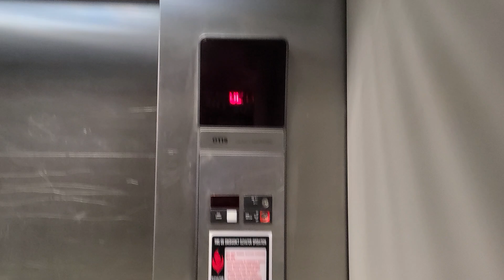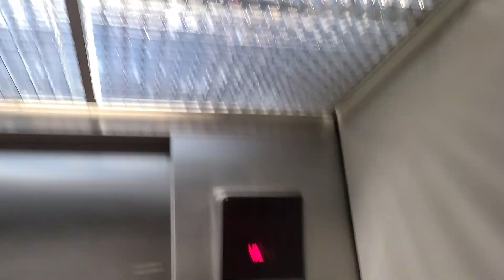1986 Otis Hydraulic Elevator at Collin College Spring Creek Campus (Teachers Lounch)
Riding The Elevator with Eric at Collin College Spring Creek Campus Teachers Lounch in Plano TX.

Technical Features:

1. Year Installed: 1986
2. Brand: Otis
3. Fixtures: Older Series 1
4. Controller: LRV4
5. Capacity: 3500 LBS
6. Speed: 125 FPM
7. Drive Machine: Hydraulic
8. Door Type: Center Opening
9. Number of Floors: 2
10. Number of Car Openings: 1
11. Unit Type: Passenger
12. Unit: 1 of 8
13. Mods: N/A
14. Year Altered: N/A
15. Building Designation: Teachers Lounch
16. Decal Number: 036932